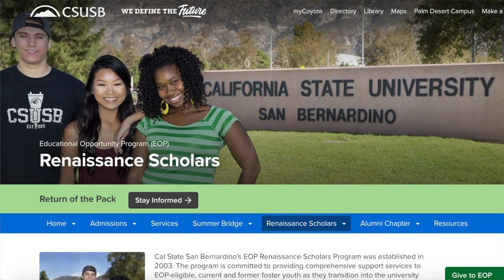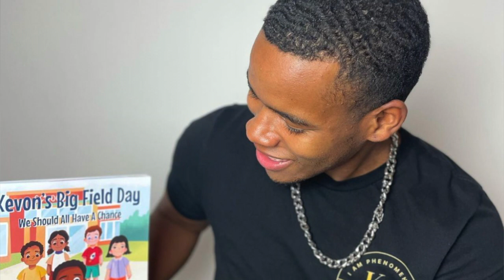The Reality of Students in Foster Care: Kevon Lee's Story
In this episode, our co-hosts Alysha and Alyssa sit down with Kevon Lee, author, motivational speaker, activist, and educator for the San Bernardino County Superintendent of Schools' Homeless Program. Kevon sits down to share his story of how he was placed in the foster care system due to being shot during a drug-related incident. Through hard work and perseverance, he was able to turn everything around. Today Kevon shares insight into his experience in the system, how it needs to improve, and inspires listeners to not give up, understand the power of their voice, and "Go Make a Difference."

Shout out to our Special Guest, Kevon Lee! Consider following his journey on Instagram: @kevonempowers